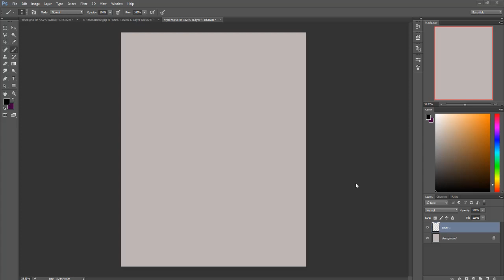Street Style 7